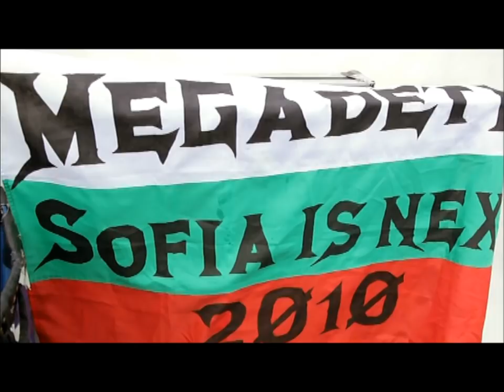The Big 4 - Behind the scenes - Part II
The Big 4 - Behind the scenes - Part 2 - with Metallica, Megadeth, Anthrax and Slayer